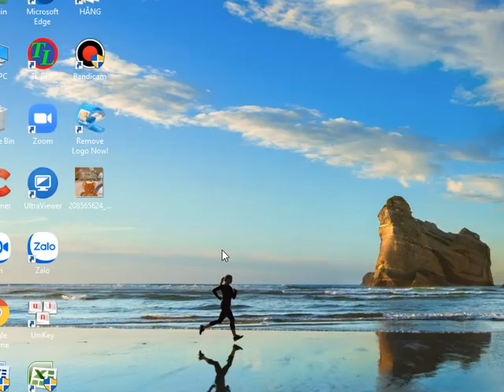PVZ TS (Time Storm) v3.5 | Minigame: Zombotany 2 + 3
@Copyright by Tdzyy PVZ